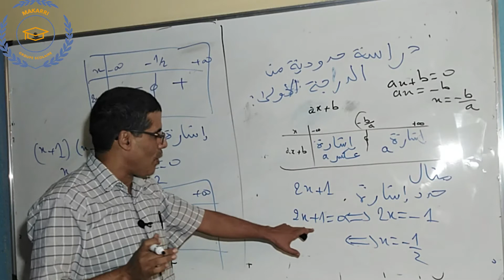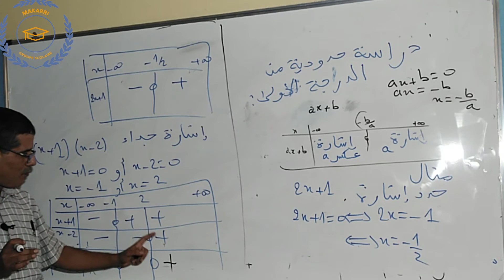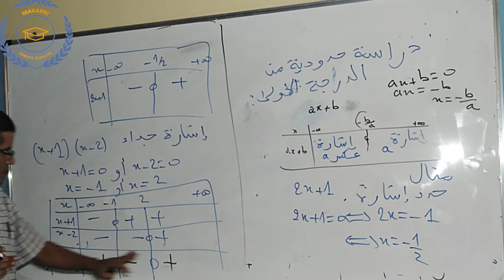2BAC SVT /PC اشارة حدودية من الدرجة الأولى